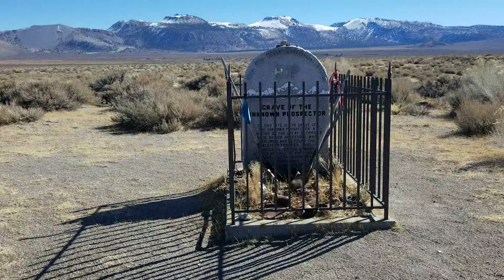We are all Prospectors - Seeking Golden Truths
Many have died searching for gold, love, power, truths, etc...

We are all just accidental tourists and prospectors here.